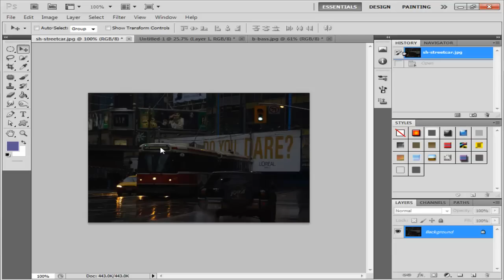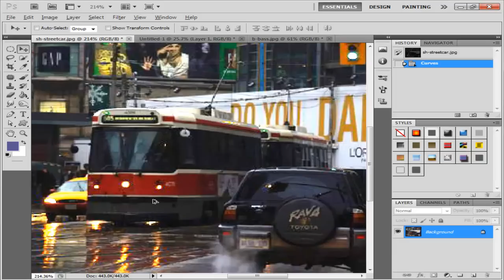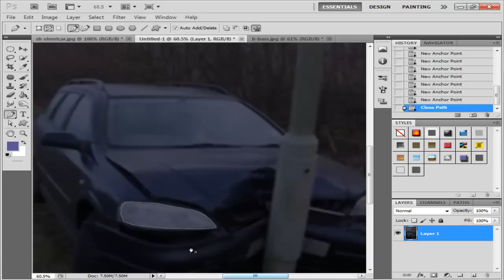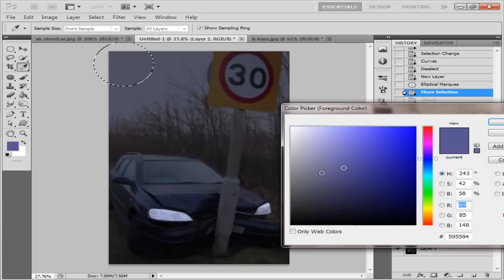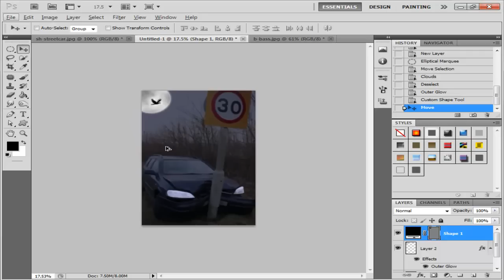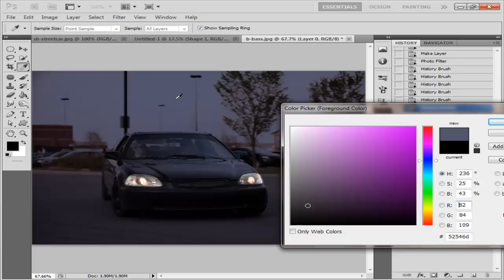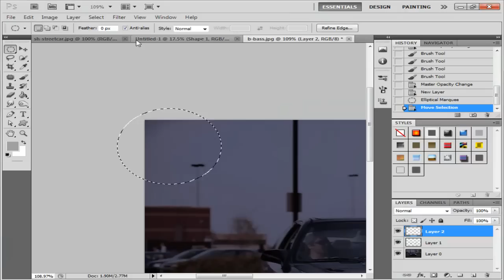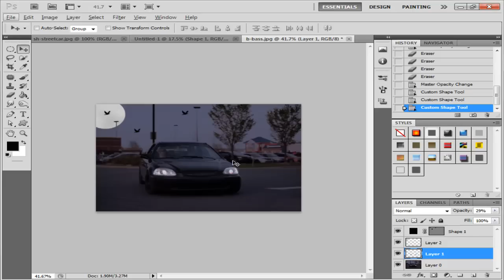الدرس الثامن تفتيح و جعل الصورة ليلاً - 8th lesson in Photoshop CS5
في هذا الدرس امكانية تفتيح الصورة لتكون اكثر وضوحاً لتلافي عيوب الكاميرات - و جعل الصورة ليلاً مظلماً و رسم قمر حقيقي و طيور الظلام كمان .